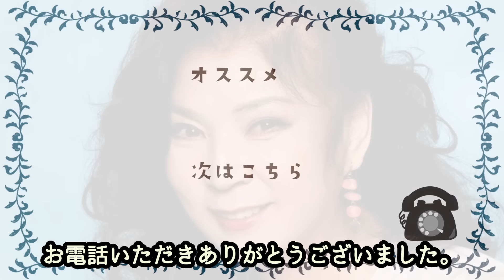八代亜紀が伍代夏子に放った言葉に驚きが隠せない…！？デビューまでの波乱の人生を支えた父との思い出に涙腺崩壊…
もしもし。

昨年12月30日に
歌手の八代亜紀さんが亡くなっていたと

昨年8月に膠原病と診断され
活動休止を発表した八代さん。
《必ず元気になって戻ってきますので待っててね。
また皆さまとお会いできる日を楽しみに頑張ります！》
とコメントしていましたが
急速進行性間質性肺炎のため
お亡くなりになりました。

そんな八代亜紀さんとの思い出を
演歌歌手の伍代夏子さんが語りました。
また、デビューまでには
売り上げをマネージャーが持ち逃げしたなどの
波乱の人生があり
救ってくれた父との涙の思い出があるそうです。
今回はこれらについて調査しました。